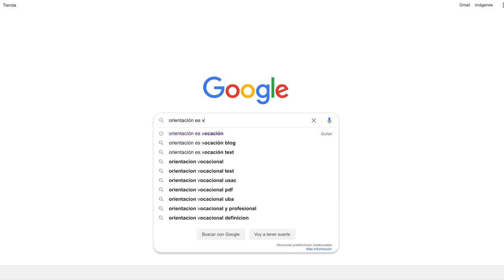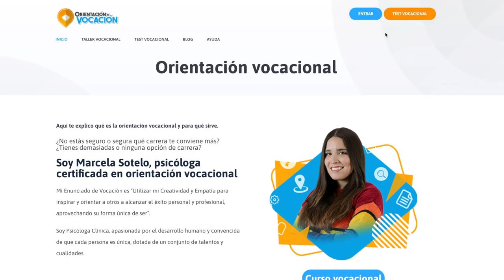✅CONOCE estos 5 CONSEJOS para DESCUBRIR tu VOCACIÓN✅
En este vídeo os hablaré de 5 consejos/herramientas que podéis utilizar para conoceros mejor y así conocer vuestra vocación.